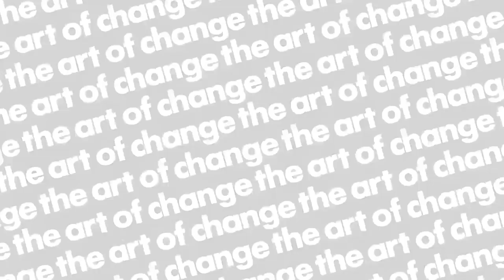Subject to Change: 'them & us' by Zahrah Sheikh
The final in our Subject to Change poetry series, Young Poet Zahrah Sheikh presents her poem 'them & us'.